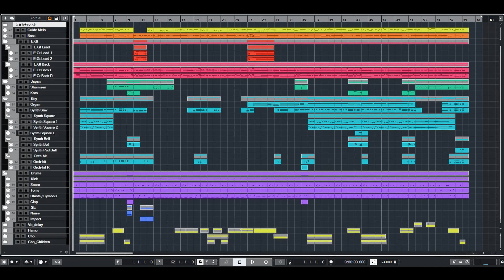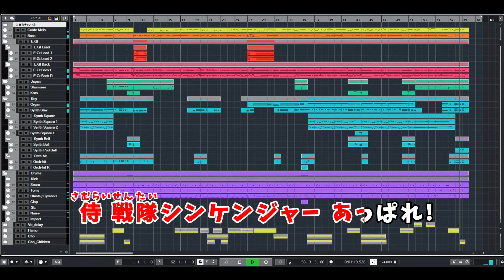【カラオケ】侍戦隊シンケンジャー OP主題歌 (TVサイズ) / サイキックラバー - "歌詞付き, Samurai Sentai Shinkenger, PSYCHIC LOVER, MIDI"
『侍戦隊シンケンジャー』のOP、サイキックラバーが歌う「侍戦隊シンケンジャー」のTVサイズカラオケです。

この音源は、鬼灯わらべ(@hoozukiwarabe)様への提供音源を許可を得て公開しております。
カラオケ音源制作依頼のご相談は、HPやTwitterからお気軽に♪

①動画や配信でご利用の際は、説明欄や配信者コメントに【引用元の動画URL】を必ず記載してください。
If you want to use my instrumental in your video, please add "Source video URL ".
For other precautions and prohibitions, please see the overview on the channel page.

♪コーラス協力♪
○じぇれすす

■侍戦隊シンケンジャー(『侍戦隊シンケンジャー』OP)
　作詞：藤林聖子
　作曲：YOFFY
　オリジナル編曲：Project.R(大石憲一郎・サイキックラバー)

有償で楽曲の制作依頼も承っております。
TwitterやHPからお気軽にご相談ください。